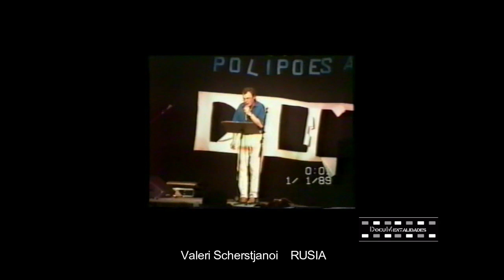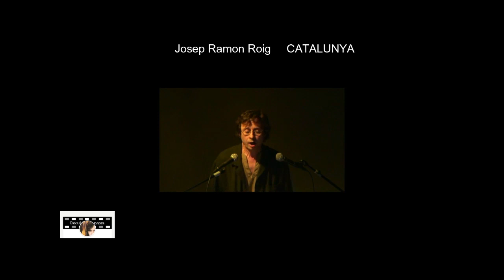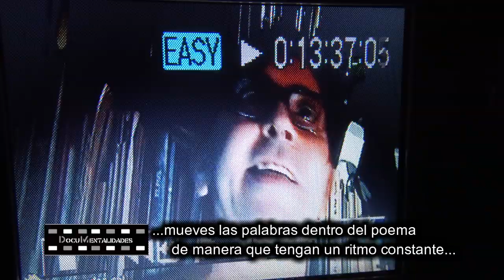UN PUTO POETA -FESTIVALES de POLIPOESÍA de BCN (fragmentos) TRAILER 23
Serie documental
UN PUTO POETA

sobre contracultura, polipoesía y pioneros.SIGLOXX
En torno a la figura pionera, activista y difusora de Xavier Sabater.